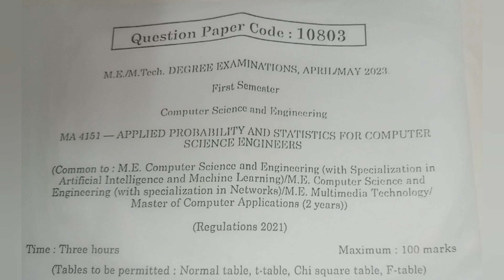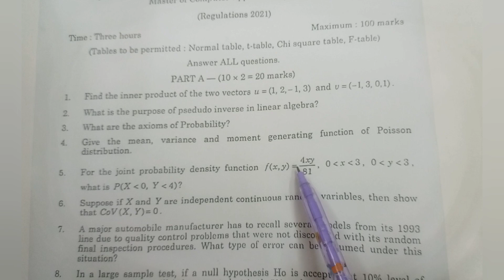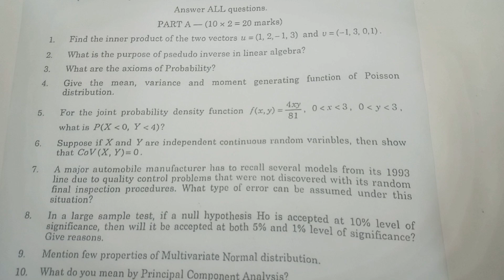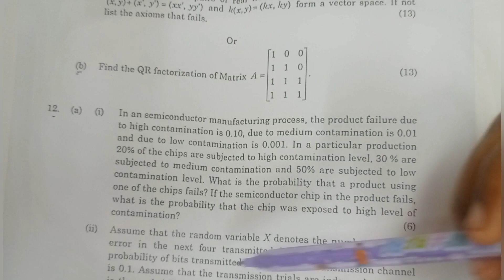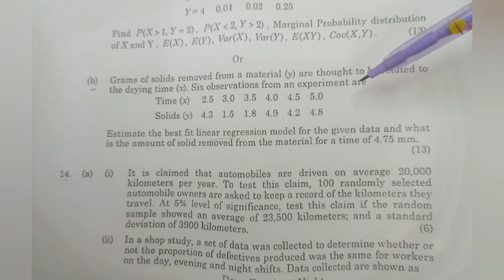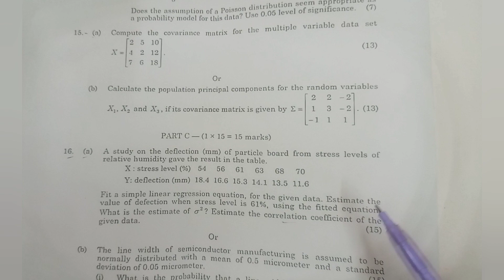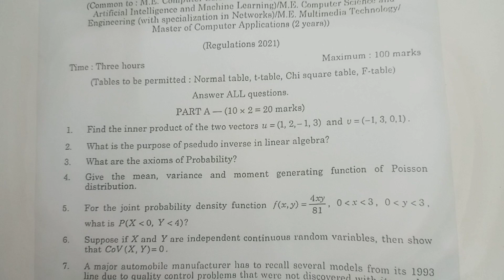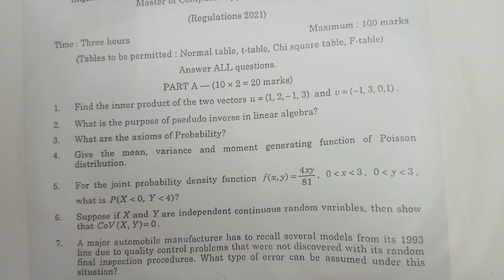MA4151 University Question Paper 2023 - Analysis